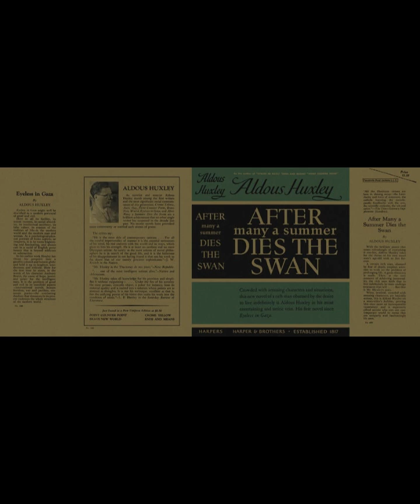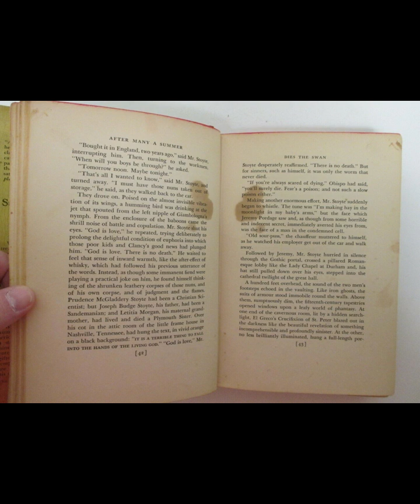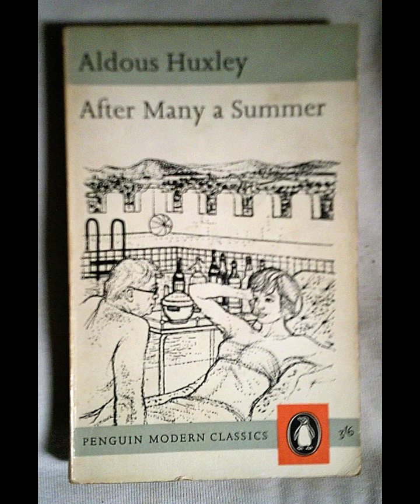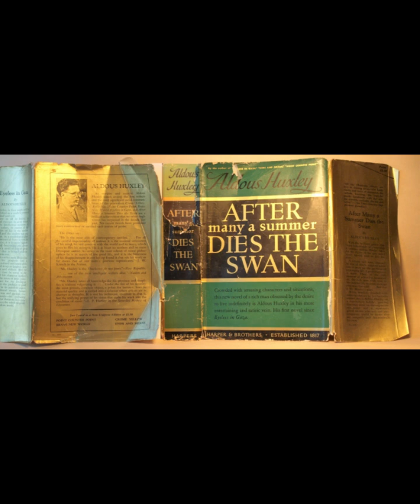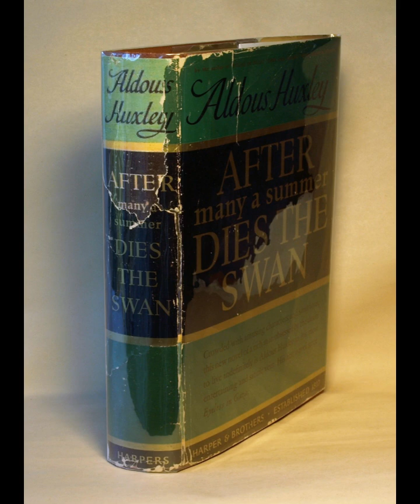"After Many a Summer Dies the Swan" By Aldous Huxley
"After Many a Summer Dies the Swan" by Aldous Huxley is a satirical novel that explores themes of mortality, the quest for immortality, and the decay of American culture. The narrative centers around the eccentric millionaire Jo Stoyte, who is obsessed with prolonging his life. Stoyte's mansion, which doubles as a fortress, becomes a microcosm of his broader ambitions and fears. His desire for eternal youth is ignited by the arrival of Dr. Obispo, a biologist who believes he has found the secret to extending human life by studying the biology of a five-hundred-year-old carp. This scientific endeavor symbolizes humanity's perennial struggle against the natural limits of life.The novel juxtaposes the characters' individual quests for meaning and immortality with broader social and philosophical questions. Huxley's portrayal of Stoyte is both critical and sympathetic; while he is depicted as a grotesque figure driven by fear and vanity, he also embodies a deeply human desire to escape the inevitable decay that comes with aging. This duality extends to other characters as well, such as Virginia Maunciple, Stoyte's secretary and lover, who represents a more grounded perspective on life and death. Virginia's pragmatism and acceptance of mortality contrast sharply with Stoyte's desperate clinging to life, highlighting the varied ways individuals cope with the knowledge of their finite existence.Huxley uses satire to critique contemporary American society, particularly its materialism and superficiality. Stoyte's wealth and influence enable him to manipulate those around him, yet they also isolate him, creating a fortress of solitude that mirrors his inner emptiness. The novel's title, borrowed from Tennyson's poem "Tithonus," underscores this theme of immortality as a curse rather than a blessing. Just as Tithonus is granted eternal life without eternal youth, Stoyte's quest for immortality seems destined to end in despair.The novel also delves into philosophical questions about the nature of time, existence, and the human condition. The character of Jeremy Pordage, a British scholar hired by Stoyte to catalog his library, serves as a foil to Stoyte. Pordage's intellectual pursuits and contemplative nature contrast with Stoyte's hedonistic and materialistic lifestyle. Through Pordage, Huxley explores the idea that true immortality lies not in the prolongation of life but in the lasting impact of one's contributions to knowledge and culture.Huxley's writing is rich with irony and dark humor, which he uses to underscore the absurdity of the characters' pursuits. The novel's setting, a sprawling estate in California, serves as a metaphor for the vast yet hollow promises of the American Dream. Huxley's critique of American culture is particularly evident in his depiction of Hollywood, a place where reality and illusion blur, and where the pursuit of fame and youth often leads to moral and spiritual bankruptcy.The interplay between science and mysticism is another key theme in the novel. Dr. Obispo's scientific endeavors are paralleled by the spiritual quest of a group of monks who seek enlightenment through meditation and asceticism. This dichotomy reflects Huxley's own interest in the intersection of science and spirituality, a theme he would explore more deeply in his later works.In the end, "After Many a Summer Dies the Swan" offers a sobering reflection on the human condition. Stoyte's eventual fate—a descent into madness and isolation—serves as a cautionary tale about the dangers of hubris and the futility of trying to escape the natural cycle of life and death. Huxley's novel remains a powerful critique of the lengths to which individuals will go to deny their mortality, and a reminder that the true measure of a life well-lived lies not in its length but in its depth and impact. Through its rich characters and philosophical insights, the novel challenges readers to consider what it means to live meaningfully in a world where death is the only certainty.